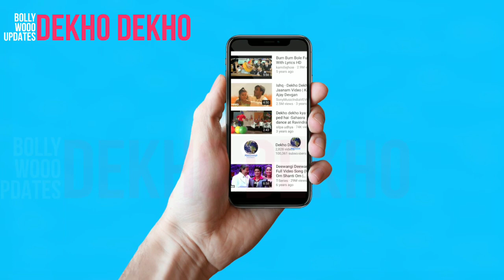Laxmmi Bomb Trailer Out, Akshay Kumar Special Gift for Fans On his birthday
lakshmi bomb movie,
akshay kumar,
kiara advani,
raghava lawrence,
lakshmi bomb trailer,
lakshmi bomb movie trailer,
lakshmi bomb songs,
lakshmi bomb ka trailer,
lakshmi bomb movie akshay kumar,
lakshmi bomb movie release date,
lakshmi bomb release date on hotstar,
lakshmi bomb movie wikipedia,
lakshmi bomb full movie,
hindi songs,
hindi movie,
bollywood,
marvelous presents,